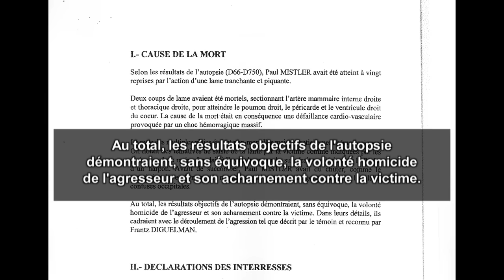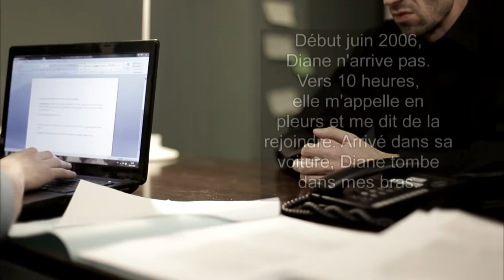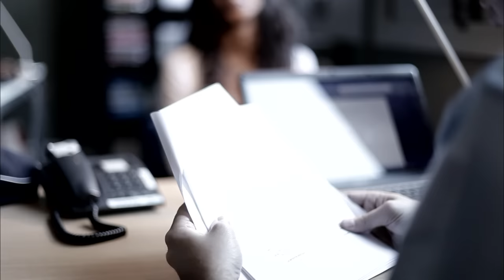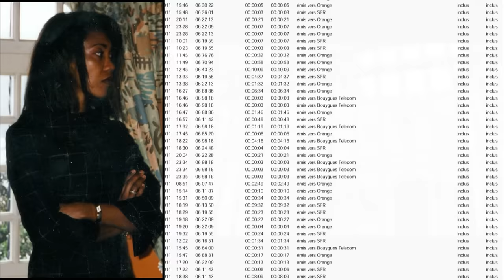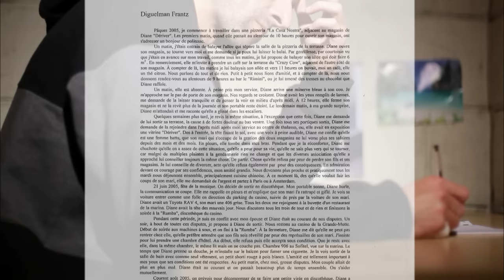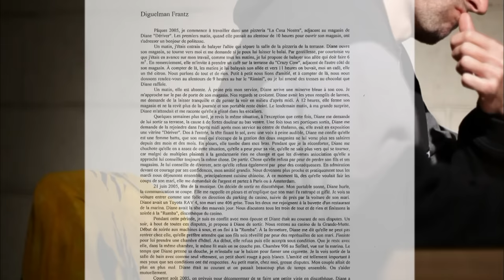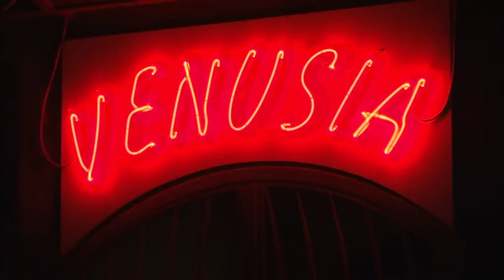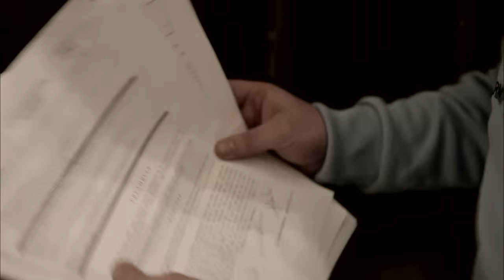MORTEL LlBERTlNAGE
Le 22 avril 2007 à la Grande Motte, une station balnéaire du sud de la France, il est trois heures du matin lorsqu'un couple quitte le Venusia...

Réalisateur : Sébastien Gilles, Morgane Courgeon